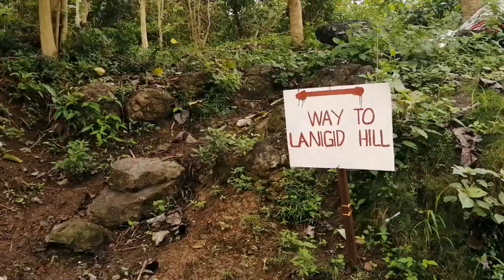LANIGID Hill, Mulao, Liloan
One of the chill hikes in my list is Mt. Lanigid in Mulao, Liloan. It has an easy trail (just follow the blue water pipe on your way up from the main road near the Bgy Outpost) perfect for beginners who want to experience a 20-minute ascend to the campsite.

At the summit, you'll see a 360° view of both the city and the mountains. There are no houses nearby (so you're food is safe from dogs/cats ☺️), no restroom/bathroom as well.

How to get there:
1. From Liloan Highway, ride a motorcycle to Bgy Mulao.
2. Register at the barangay gym and pay P10.
3. Ask for directions on the trail, or ask for a guide to help you.

Please check out and like our other hike-and-camp video featuring Bgy. Tabla Hills in Liloan City.